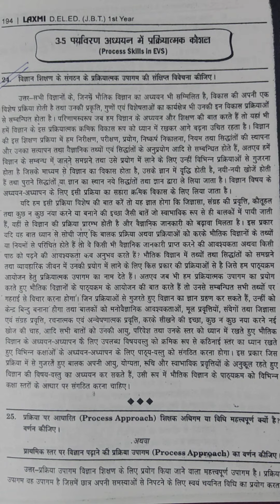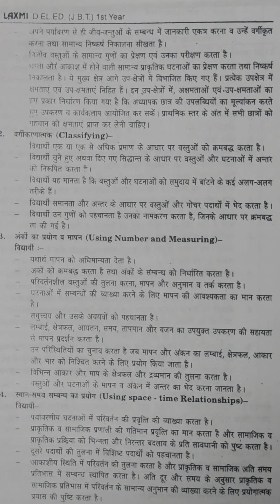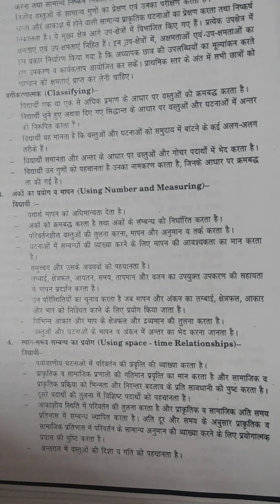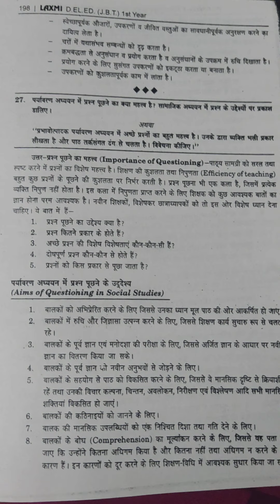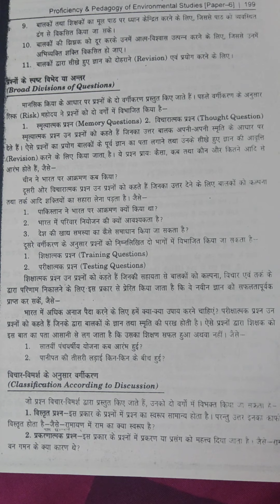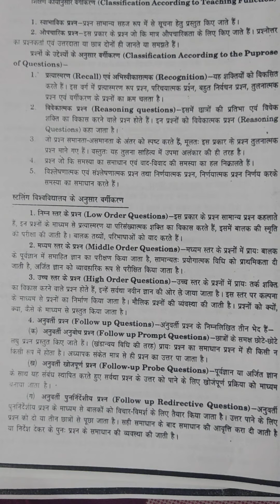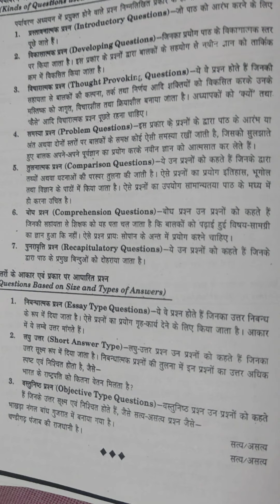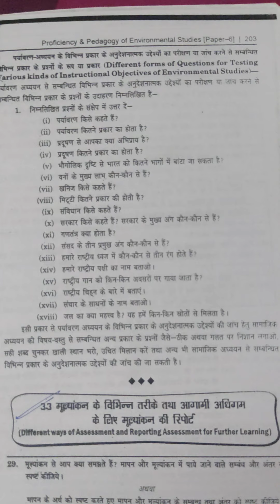diet first year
process approach
process skills in evs
Importance of questioning
characteristics and types of good questions in evs